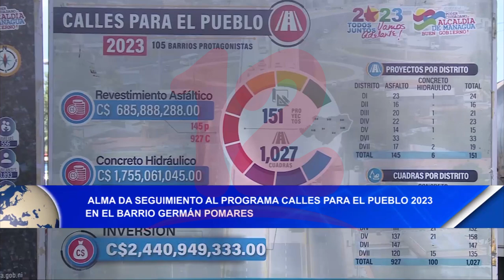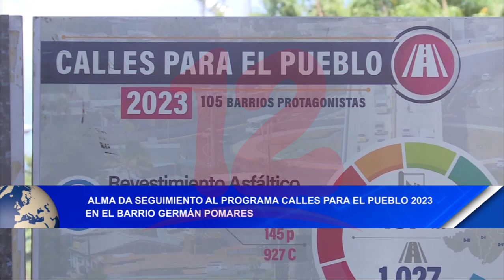Noticias12Nicaragua Alma da seguimiento programa calles para el pueblo 2023, barrio Germán Pomares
Alma da seguimiento al programa calles para el pueblo 223 en barrio Germán Pomares